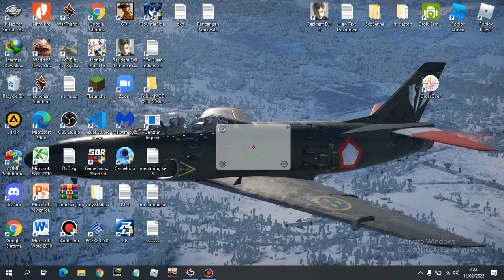War Thunder Tips simulator Indonesia "CrossHair tambahan"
Halo saya ShioNagisa86f.
Ini channel YT saya dan OS laptop saya udah jadi WT-OS jadinya mau ngk mau saya harus upload Vidio ini ke YouTube biar heker dari OS saya tidak mengambil pacar saya.

Link Discord ( silahkan join kalau mau mabar mabaran sama open minded jam 3 malam )

War Thunder nickname : ID_ShioNagisa86F
World of tank Blitz nickname : ID_ToukoYuu86F

Hewan kesukaan Bulus seukuran alas kaki dan belangkas mimi

Ayo tembuskan 100 sub!